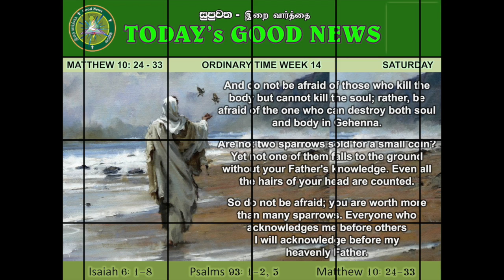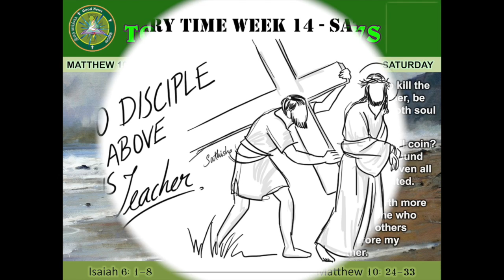Ordinary Time Week 14 - Saturday - English